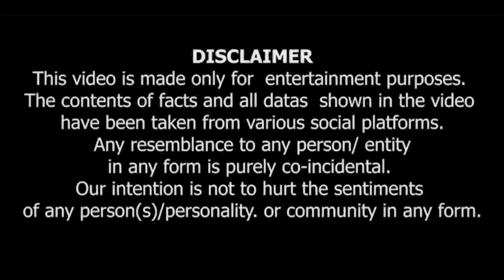पुष्पा ने आग लगा दी 🔥 | Pushpa 2 Movie Budget & Collection 😍 | Dharam Bhati